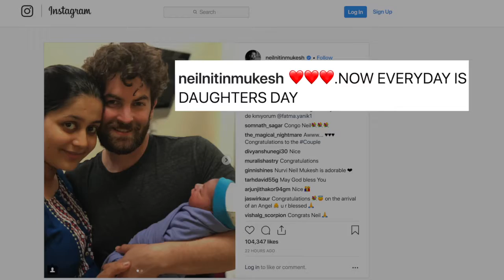Neil Nitin Mukesh shares daughter's First Pic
Actor Neil Nitin Mukesh and his wife Rukmini on September 20th were blessed with a daughter. Rukmini delivered the newborn at the Breach Candy Hospital around 3:30 p.m., a source told IANS. On 'Daughter's Day' on Sunday, Neil shared a photograph of his daughter, who they named 'Nurvi'.